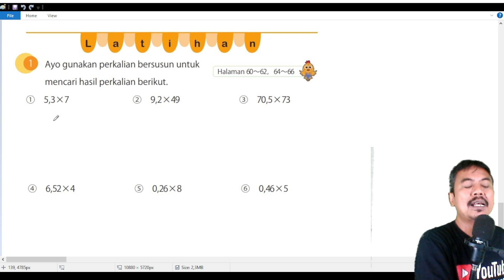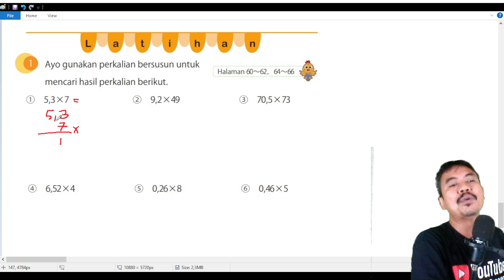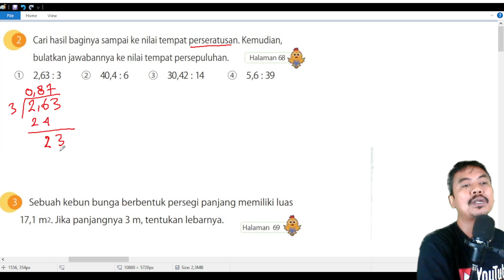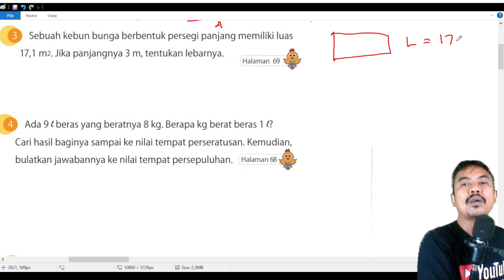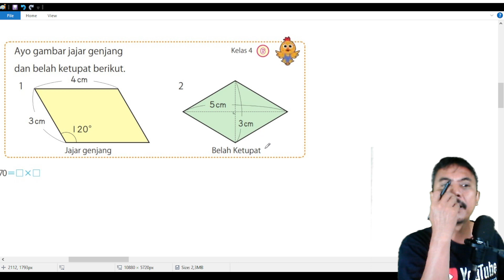matematika kelas 4 bab 16 perkalian & bagi bil desimal kurikulum merdeka vol 2 bag 47 hal 70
grup belajar FB

KURIKULUM MERDEKA
KELAS 4